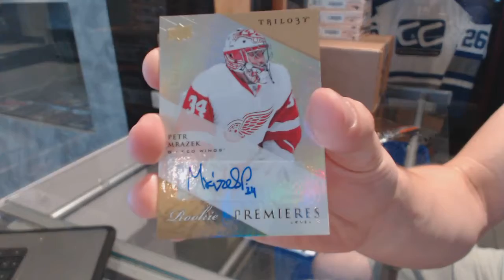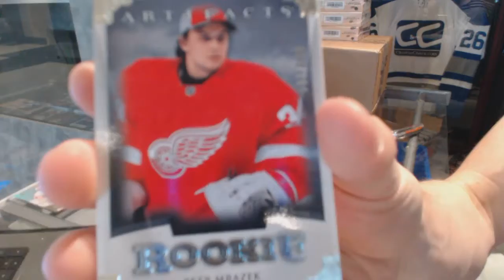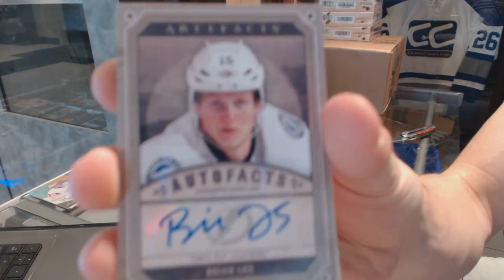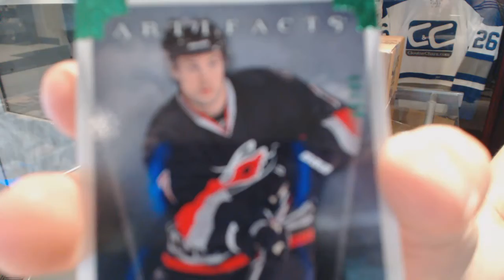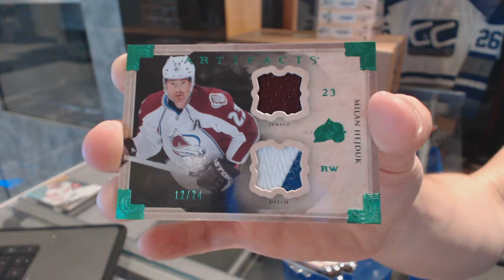13-14 UD Trilogy & 13-14 UD Artifacts Hockey Box Break - C&C GB #6379